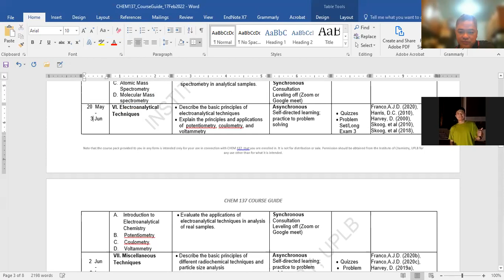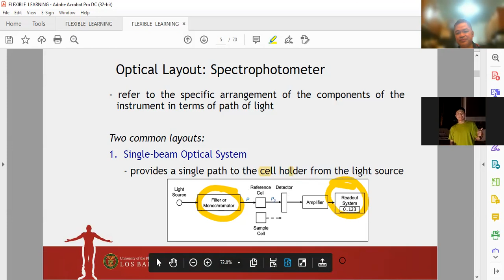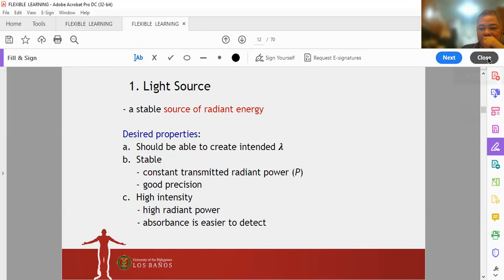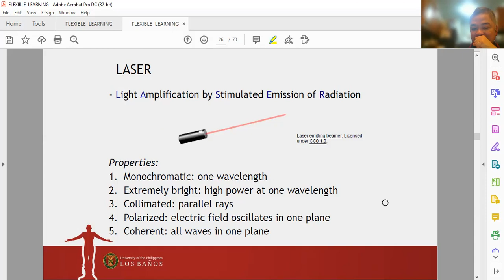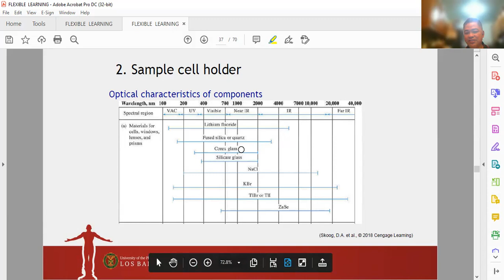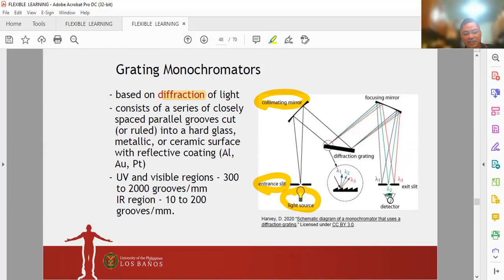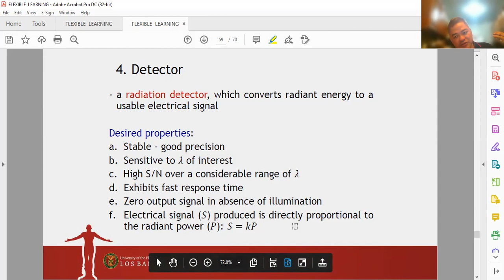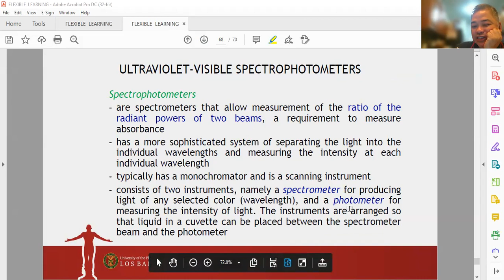Chem 137 MaytheForcebewithyou